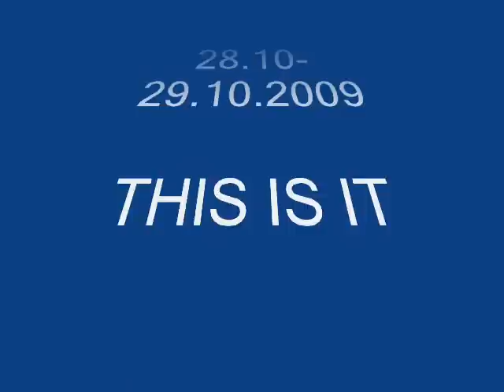Michael Jackson SLO FANS